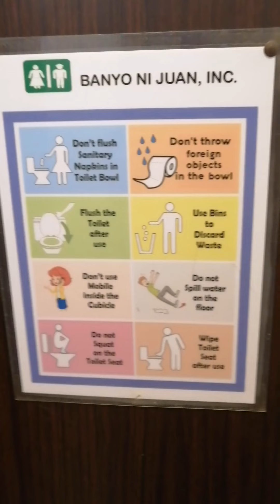Tagaytay Picnic Grove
Tagaytay Picnic is such a great place. The cool ambience, cold weather and viewing the panoramic view of Taal Volcano and Lake are better done there. We were there to celebrate our 8th anniversary together with my friend. Tagaytay Picnic Grove is a memorable place for me because we also celebrated our 1st anniversary there.Due to bad weather, we didn't do the horseback riding and zipline, so maybe next time😉.